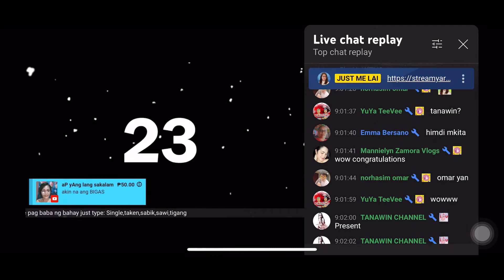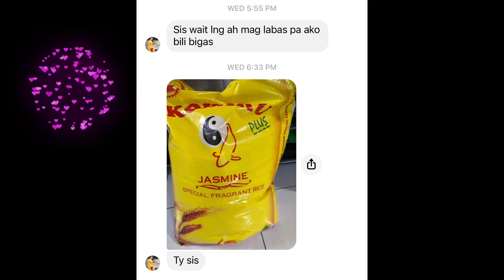MINI GLS GRAND PRIZE WINNER||@PowerofFengShuiJapan SPONSOR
Thank you to all who supported my Mini GLS last February 15,2022